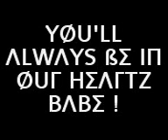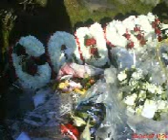kirk moorhouse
Rip Babe Miss You Soo Soo Much